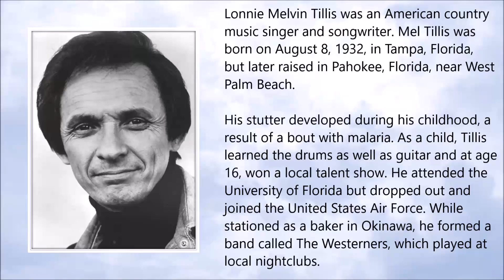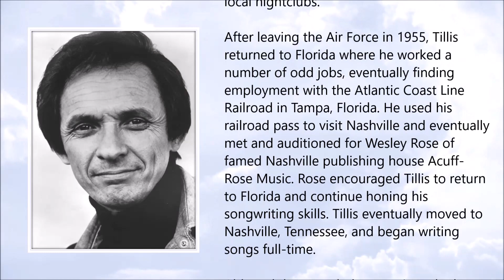Mel Tillis ● A Simple Tribute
Mel Tillis (August 1932 – November 2017)